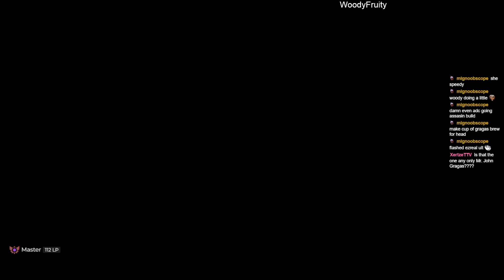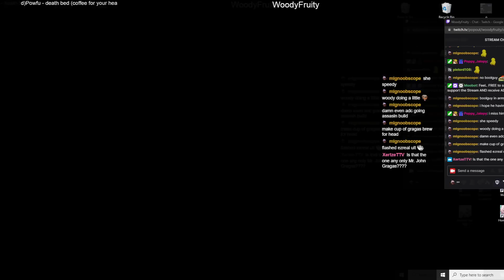How I climbed to MASTERS for the 4th time this season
►Highlight Song:  Poké & Chill